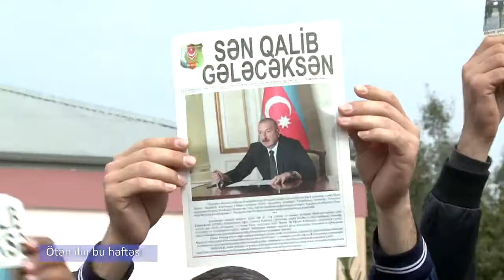Ötən ilin bu həftəsi: ŞƏRHSİZ (11.10.2020 - 18.10.2020)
Müdafiə Nazirliyi Vətən müharibəsində ötən ilin bu həftəsi ilə bağlı videosüjet hazırlayıb.
 ShekiMedia.az həmin videosüjeti təqdim edir.